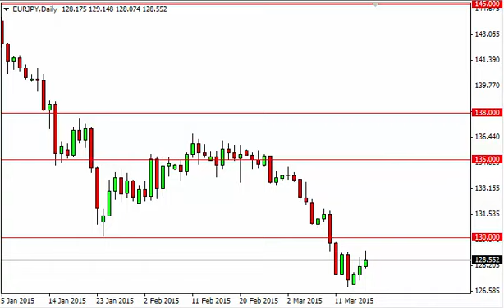EUR/JPY Technical Analysis for March 18 2015 by FXEmpire.com